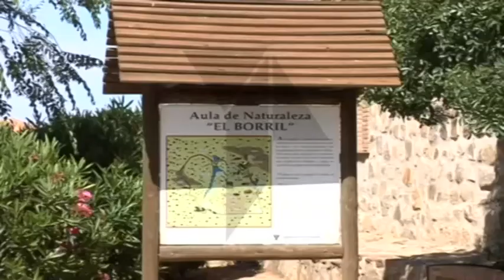Cinco nuevos lobos llegan a "El borril"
Cinco lobos se han incorporado a la fauna de la finca "El borril" gestionada por la diputación provincial de Toledo. Esta mañana los alumnos de varios colegios, han podido  verlos, y disfrutar de una jornada de convivencia con la naturaleza.